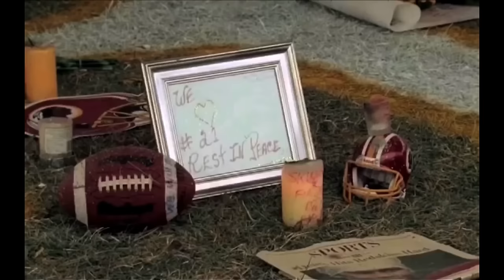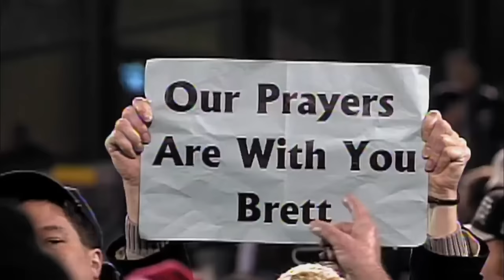NFL Players Playing After Tragedy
This video is a collection of NFL players playing after a personal or team tragedy.